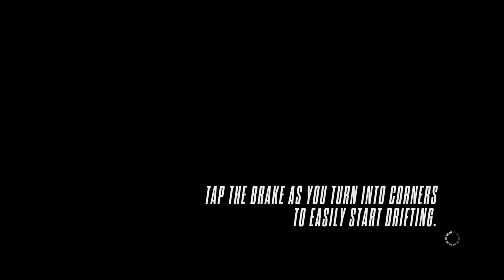Fastest Mercedes Cop Car in Need for Speed Rivals in 2023 is still Best ??Walkthrough PC 4K 60FPS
SYSTEM SPECIFICATION- Ryzen 7 HS processor , RTX 3050 Graphics Card.. For best video experience switch to 2160p 4k quality.